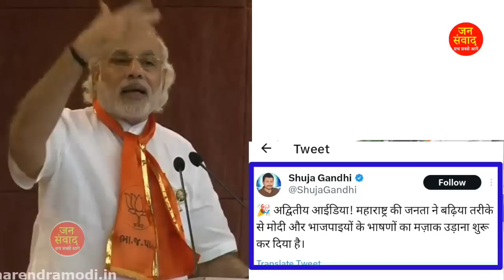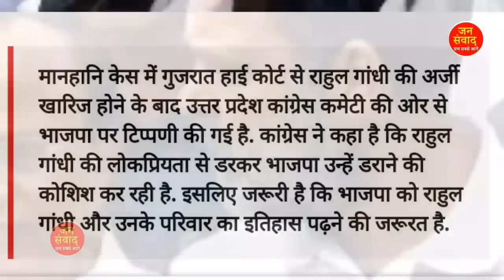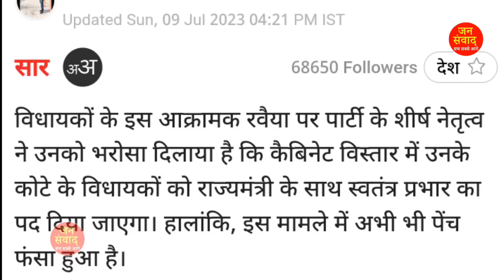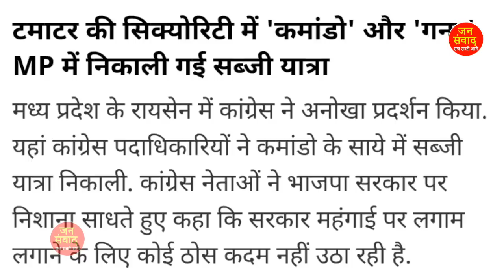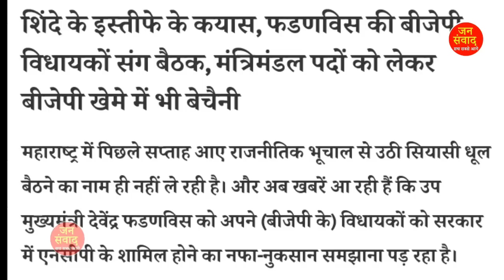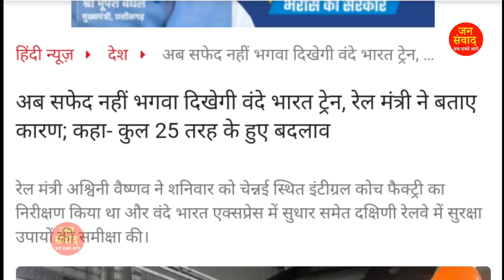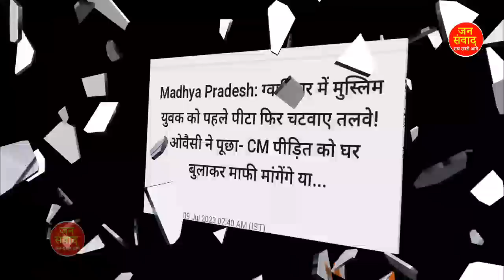10 July 2023 आज सुबह की बहोत बड़ी खबर! देश के मुख्य समाचार modi breaking newss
10 जुलाई 2023 आज की बड़ी खबरें | देश के मुख्य समाचार | 10 june 2023 taza khabre PM